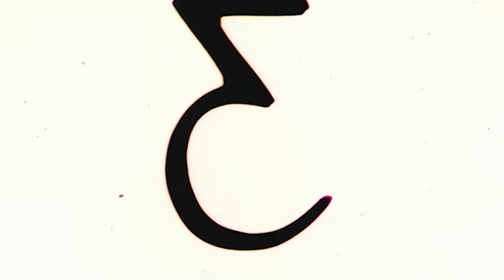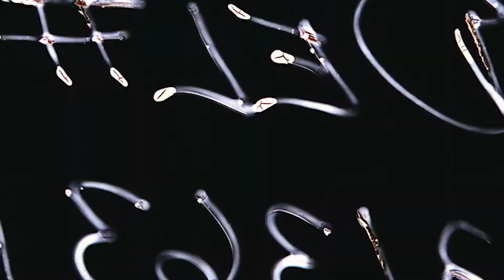Towanna Stone Photo factory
fashion video